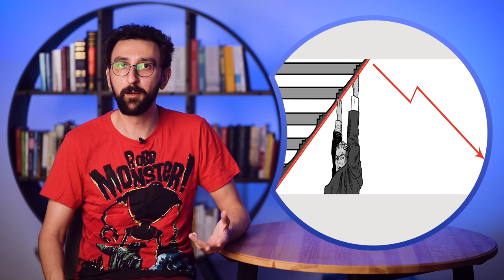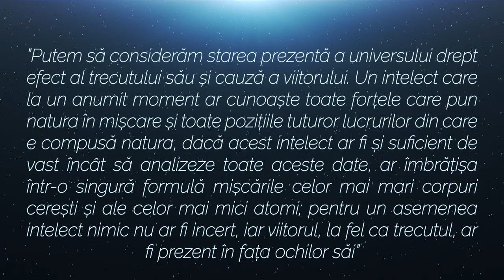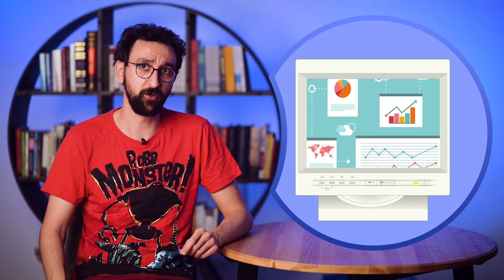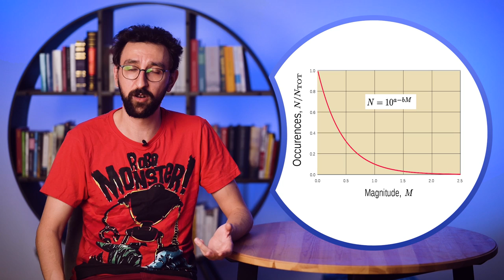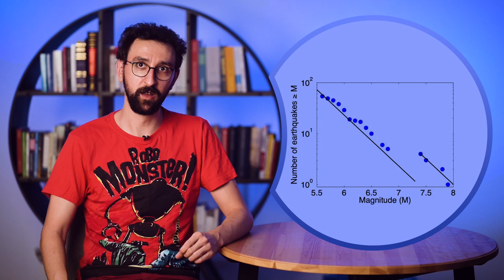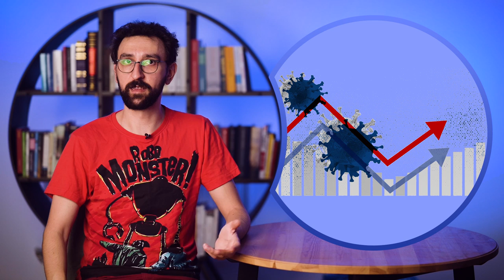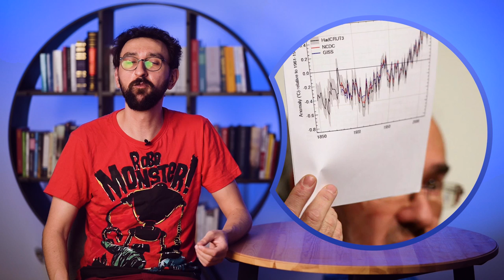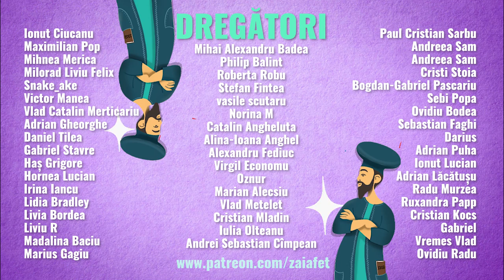Cum știi cât nu știi din ce va fi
Fraților, în ultimele luni am fost înconjurați de munți de pronosticuri: previziuni despre evoluția coronei, a economiei, a societății și mai ales a vieții tale intime despre care datele ne arată că nu merge bine și are șanse mici. În condițiile astea, pare a fi un moment propice să analizăm în ce măsură pronosticurile astea au vreo valoare. În epoca asta SF în care ne-am trezit că trăim, în ce măsură s-au dezvoltat abilitățile societății de a prezice lucruri importante din viitor? Au evoluat la fel de repede ca iPhone-ul sau nu?